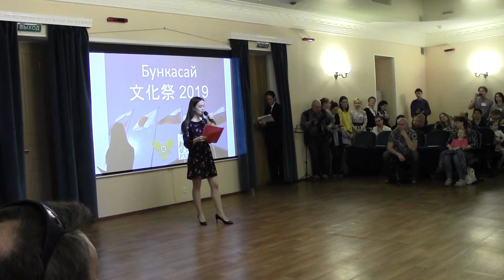Бункасай - Фестиваль японской культуры в РХГА. Часть 1